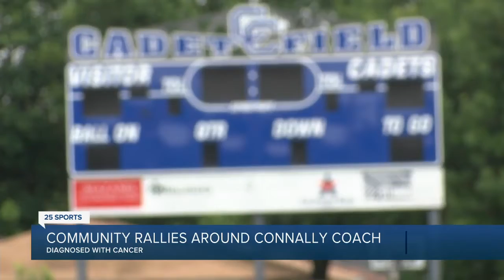'You taught us this' Connally community rallies around longtime coach